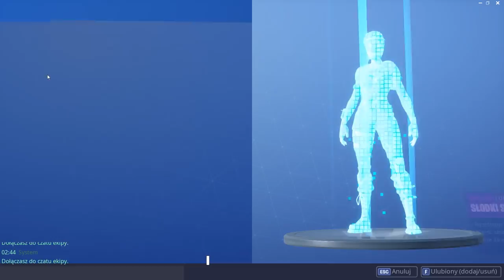CIASTKA POWRÓCIŁY! NOWE ŚWIĄTECZNE SKINY W GRZE - Fortnite Battle Royale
Aby wziąć udział, należy
• wejść do linka powyżej, zgłosić się
• wspierać mnie w sklepie kodem: ejrnest
• zostawić komentarz i łapkę w górę
i to tyle!

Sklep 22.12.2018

💡 Inne rzeczy, które mogą cię interesować:
⠀⠀• Gram na PC, a jego podzespoły to m.in.:
⠀⠀- Obudowa PC: SilentiumPC Gladius M35T czarna
⠀⠀- Procek: Intel Core i9-9900K 8x 3.60GHz
⠀⠀- Chłodzenie Procka: Silentiumpc Grandis 2
⠀⠀- Karta Graficzna: na ten moment, Msi GeForce Gtx 1060 6GB
⠀⠀- Płyta główna: ASUS TUF Z390-PLUS GAMING LGA1151 DDR4
⠀⠀- Pamięć RAM: ADATA XPG 16GB (2x 8GB) DDR4 3000Mhz CL16
⠀⠀- OS: Windows 10 Pro